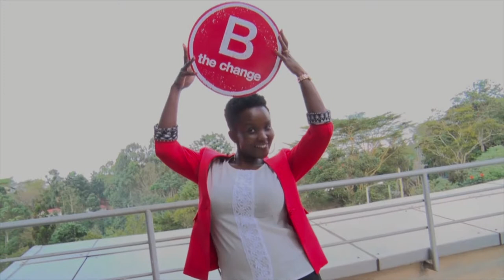Pearl Capital Partners by Martha Chirah (Investment Analyst)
Pearl Capital Partners is a specialist agriculture investment firm that has been investing in small and medium sized East African agribusinesses since 2006. Our investments generate financial returns for our investors while creating significant social impact. Our success is derived from working with ambitious management teams, providing supportive investment structures and specialist expertise that create high-growth agribusinesses.

Our investments strengthen agricultural sub-sectors and use smallholder farmer networks to generate significant income for millions of families across East Africa. The byproduct of this growth is that it creates financial returns for us and our investors.

Hello,

I am Waihiga K.Muturi  Waihiga K.Muturi, a serial social entrepreneur and social connector with over 10 years experience in socio-economic innovation whilst working as the Creator of Opportunities at the B-Corp certified Let's Create Africa: A social enterprise leveraging on impact communication to build businesses that drive social change within zero-low income communities.

Additionally, an accredited mediator and certified trainer of trainers consulting for more than 121+ companies niched within start-up, micro, small and medium enterprises.

In the course of my work, I have played a pivotal role working with various county governments as a community developer & communicator, making brands 'human' for major corporates that seek to increase their sales and productivity amongst various demography communities. A highlight is the conceptualization, development and implementation of the construction of one of the biggest regional egg markets along the Kenyan Southern by-pass that has provided business opportunities to an estimate of 98,368 individuals & improved low-income earners from their usual $8 to $120 a month.
Also, worked with various institutions to help them communicate for development, notably: B-L ab East Africa & Kenya Bankers Association.

As a keynote speaker, moderator, panellist and emcee, I have addressed more than 1,000 people annually.

I am a firm believer that Africa has to change the way it tackles poverty. Because one life economically empowered, is generations enabled.

Join me as I seek to socially connect on my vlogs on.

Cheers :-)